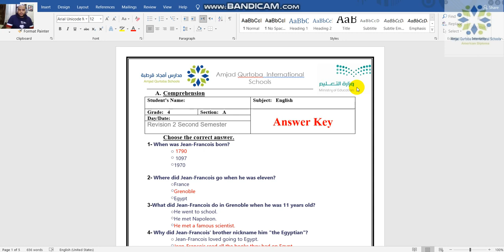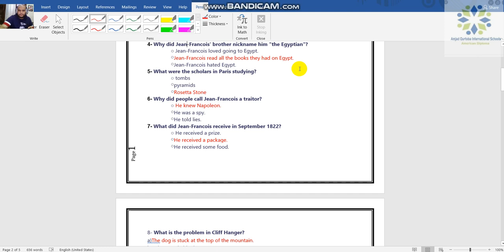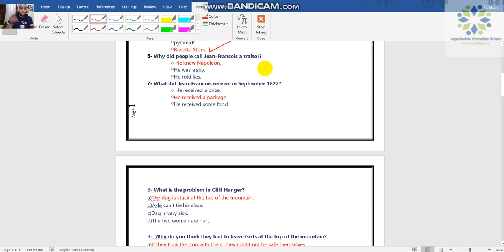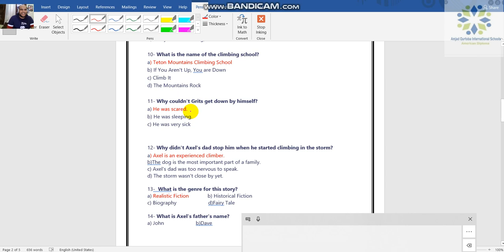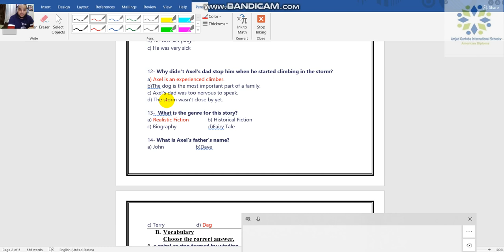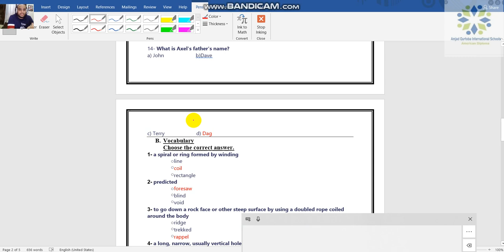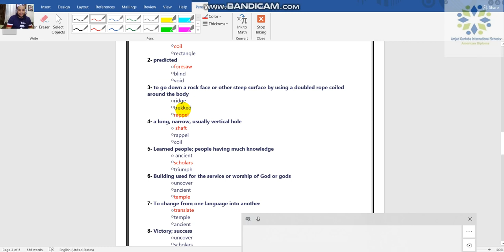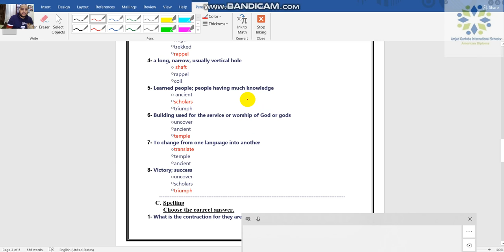Exam Revision Grade 4 part 1